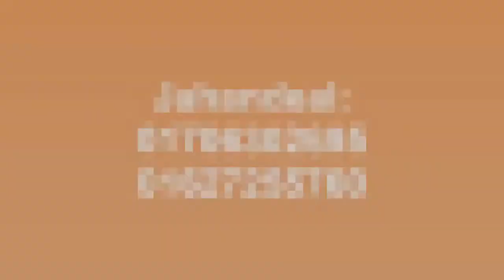Mini Hand Sealer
যে কোন প্রোডাক্ট নিজেই রাপিং করতে পারবেন,
যে কোন খাবার বায়ু রোধক করে রাখতে পারবেন
দোকান থেকে কোন দিলে তা খুব সহজে ই রাপিং করা যাবে
সাইজে ছোট তাই সহজেই বহন করা যায়
ব্যাটারি চালিত
পাওয়ার: ২×AA ব্যাটারি (ব্যাটারি সাথে দেওয়া নেই)
Air Tite & self Raping machine (যা দ্বারা নিজের সব কিছু নিজে ই রাপিং ও বায়ু রোধক করে রাখা যায়)